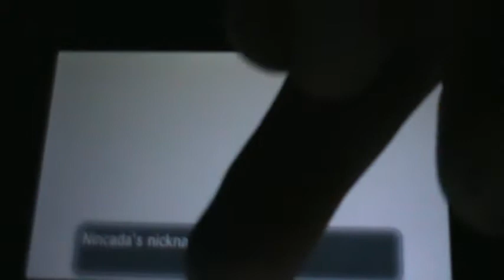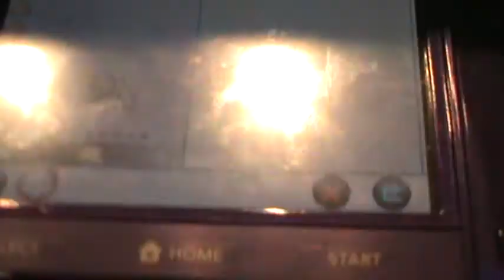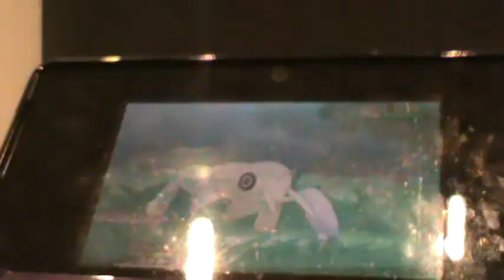(WSHC #4) LIVE REACTION!!! Shiny Nincada After 9871 Re's! Pokemon Y!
Well guys there isn't really much to say but just wow! My luck on New Years Eve was just ridiculous as I managed to snag 4 just before the ball dropped and they are all in the same day within 8 hours!